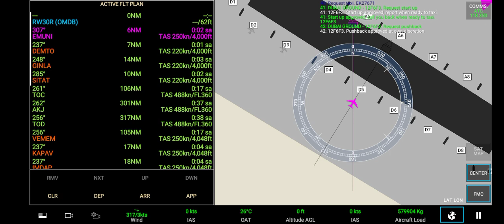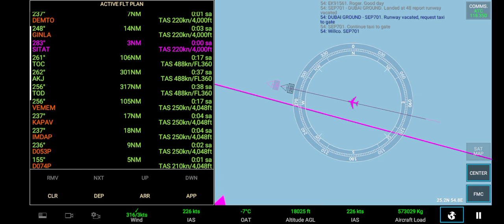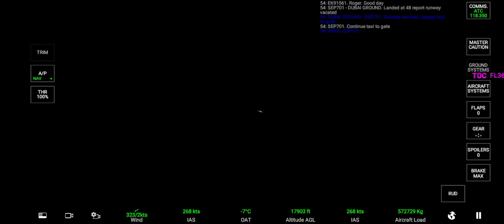rfs Emirates airlines from dubai to OEJN A380